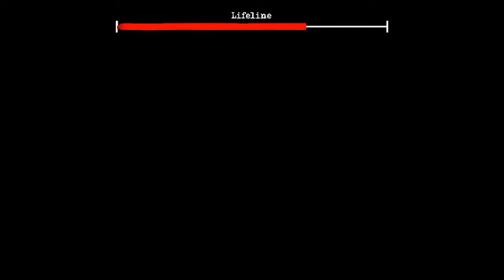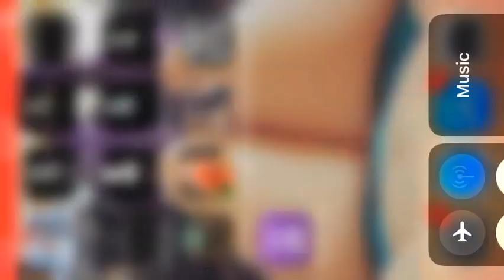The Twin’s Musical